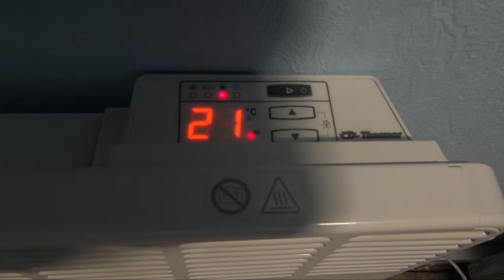День матери - Новости северского района